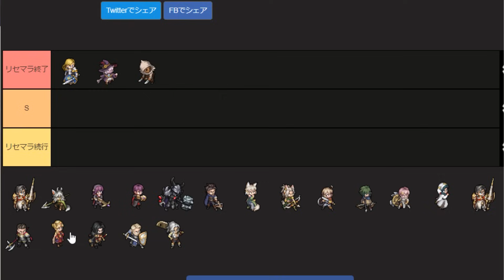【鈴蘭の剣】 #5 ガチャの天井ルールの基礎知識とリセマラで狙うべき最強キャラ紹介解説！鈴蘭の剣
タクティクスオウガを超リスペクトした大作SRPG！
やりごたえ満載のゲーム。
2024年8月1日リリース予定！